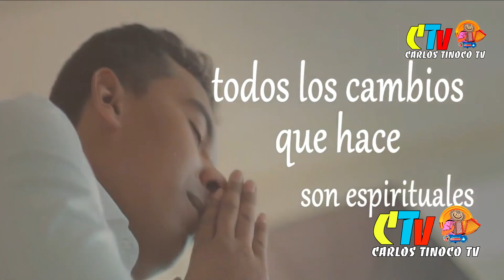EL Vallero Diaz esta en grabacion con Omar Geles grabando una cancion que pego hace poco